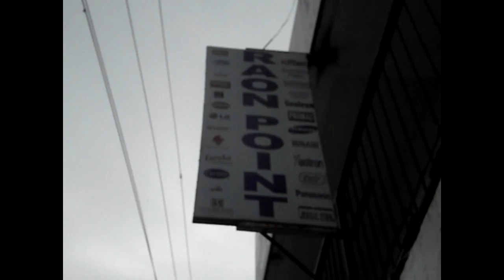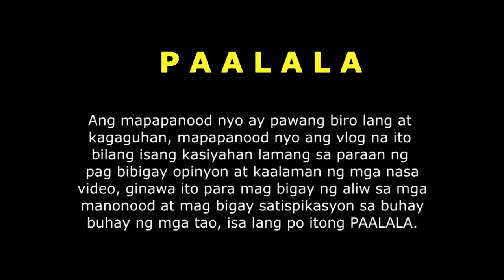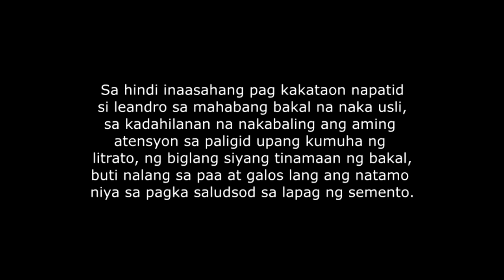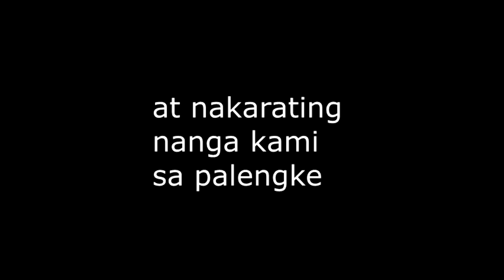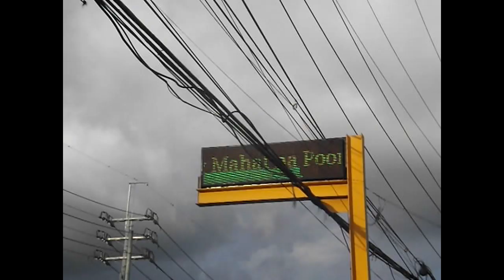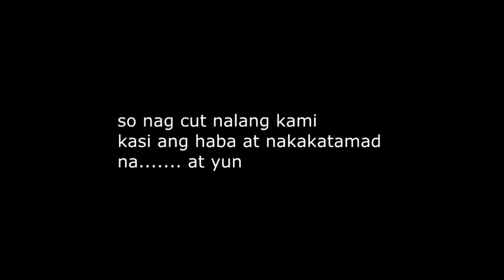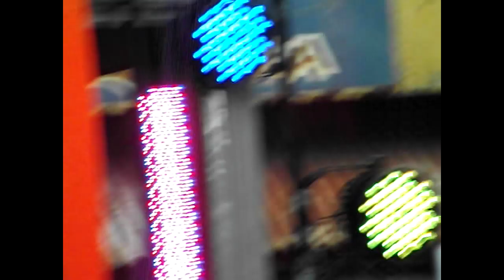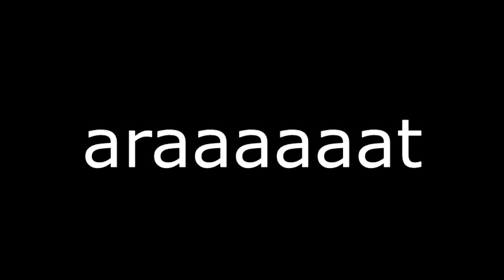vlog#1 PUMUNTA kami sa FIESTA ng BOCAUE!!!!!!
Unang vlog ng mga maka 150.